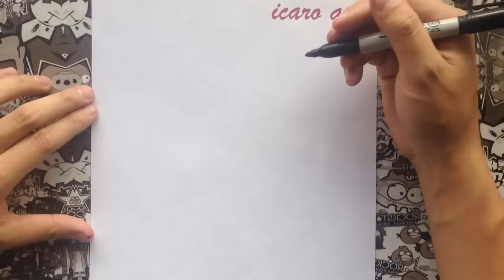Como dibujar un meme okay | how to draw meme okay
Qué tal amigos de YouTube el día de hoy dibujare un meme espero les guste.